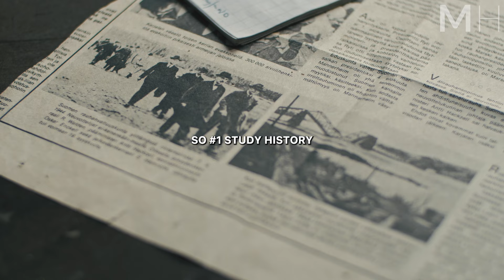IRON MENTALITY - Powerful Motivational Speech | Mike Tyson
THE IRON MENTALITY! Mike Tyson's iron mentality teaches us exactly what the mindset of a winner is. To be tested in life, to study history, and to control your darkness. Best Motivational speech ever from Mike Tyson!

"Life is gonna give everyone a bad hand. No one is going to leave here without being tried in life."
– Mike Tyson

► Special Thanks
Patrick Bet-David

► Speaker
Mike "Iron Mike" Tyson

Mike Tyson, a boxing icon, has achieved world championship titles in multiple weight classes and left an indelible mark on the sport with his incredible speed, power, and ferocity in the ring.

► Music
Soundstripe

► Video footage: All video footage used is licensed from London Real or from various footage websites and sources.